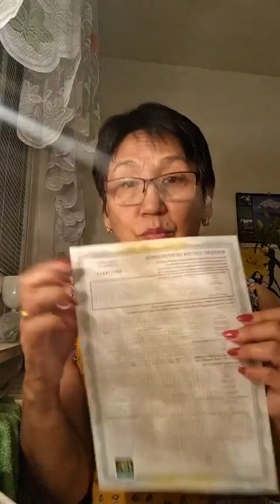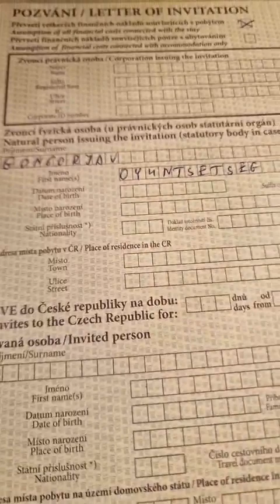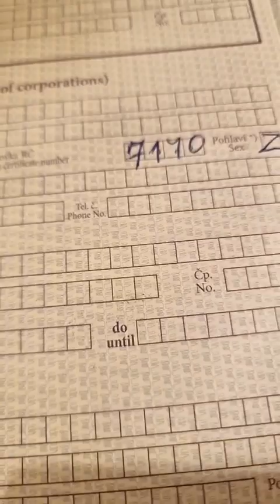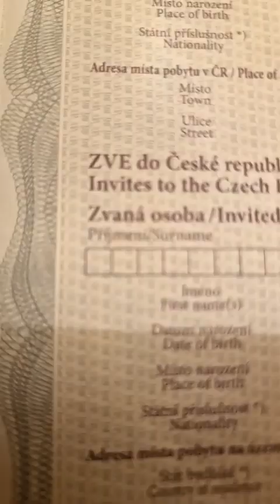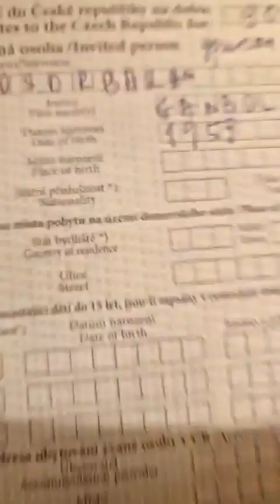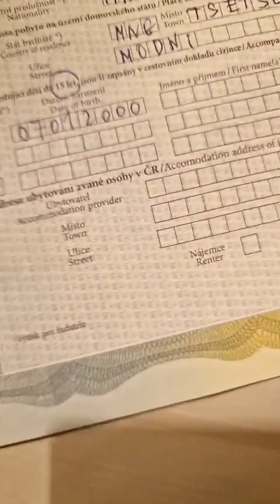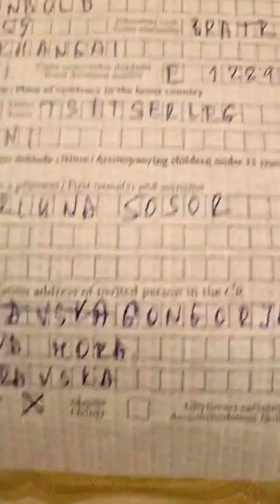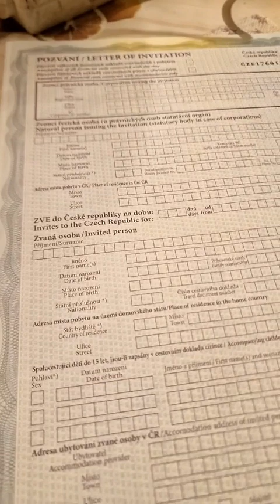чехд юу анхаарах уу 172.. урилга маягт хэрхэн бөглөх үү